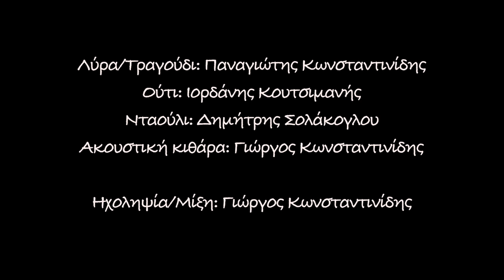Panagiotis Konstantinidis - Astrofota nyxtas!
Μουσική :Παναγιώτης Κωνςταντινίδης

Στίχοι: Θεόδωρος Αντωνιάδης

‘Σ σε σέν’ σουμά π’ ευρίεται
ας ση μύρας που παίρει
αστρόφωτα τα νύχτας ατ’                                                                                                τα ημέρας καλοκαίρι

Με τ’ ομματόπα σ’ τ’ έμορφα
τον κόσμον συ φωτάζεις                                                                          ο ήλιος μίαν μη εβγαίν’
ατόν ν’ απονεγκάζεις

Πουλόπο μ’ ας σο γέλος –ις
κουπίεται το μέλι
π’ ελέπ’ σε τ’ έναν δάρ’ δεβάζ’
το δειλινάρ’ ‘κι θέλει

‘ς σο τσάρκουλι σ’ η τζάμα σου
μετάξ’ σπιχτοπλεγμένον
ν αποδελιάσ’ ατο πουλί μ’
΄ς σην κάρδα μ’ το καμένον.

Μετάφραση:

Κοντά σου όποιος βρίσκεται
και τ’ άρωμά σου παίρνει
αστρόφωτες οι νύχτες του
οι μέρες καλοκαίρι

Με τ’ όμορφα τα μάτια σου
τον κόσμο εσύ φωτίζεις
ο ήλιος μια φορ’ ας μη βγεί
αυτόν να ξεκουράσεις

Πουλί μου απ το γέλιο σου
ξεχύνεται το μέλι
ο που σε δει χορταίνεται
και δειλινό δεν θέλει

Στο μαντήλι η πλεξούδα σου
μετάξι σφυχτοπλεγμένο
πουλί μου να την ξέλυνες
στο στήθος μου το καμένο.

Pontiaka,new song ,2016,trabzon,romeika,ποντιακα,ποντος,pontos,ellinika,ελληνικα,Παναγιωτης Κωνσταντινιδης,Panagiotis Konstantinidis,Αντωνιάδης Θεόδωρος,